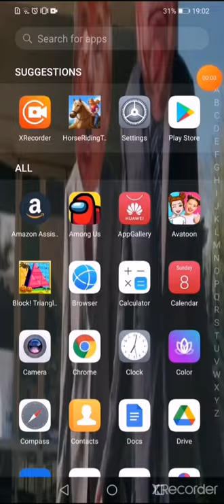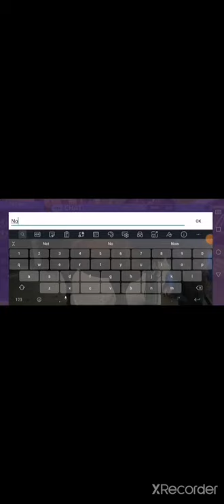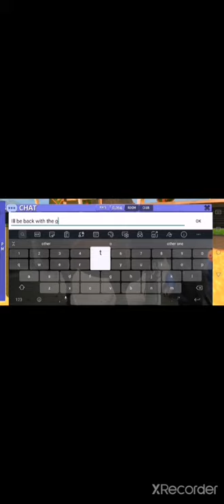8 November 2020